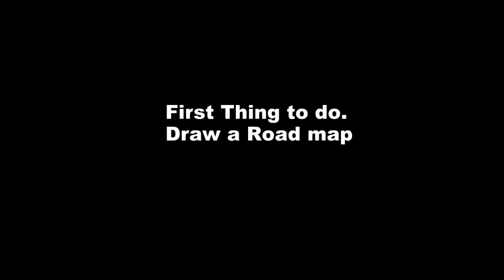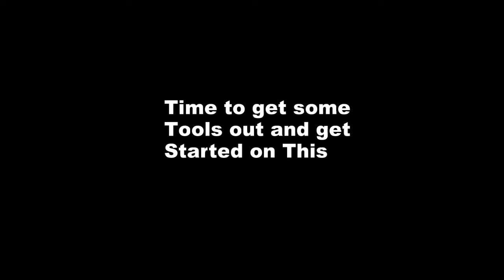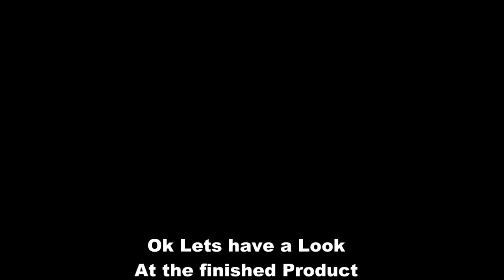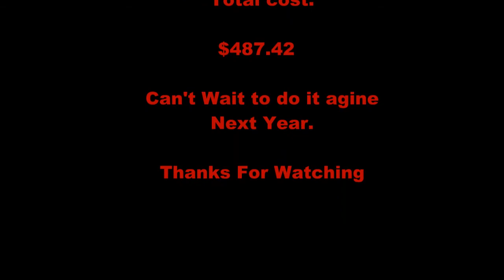Carving The VW Split Screen Bus Jack O Lantern